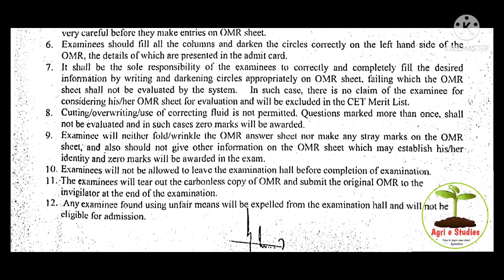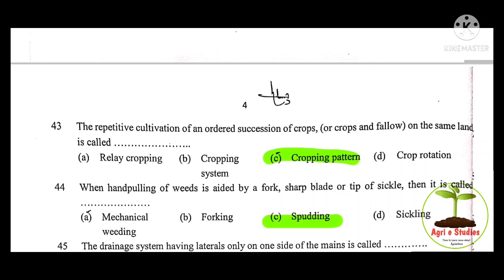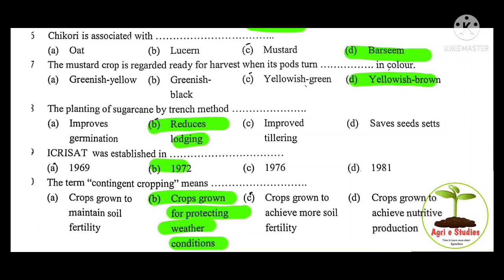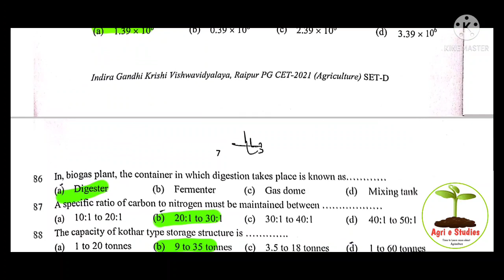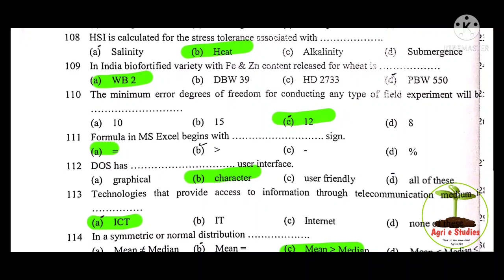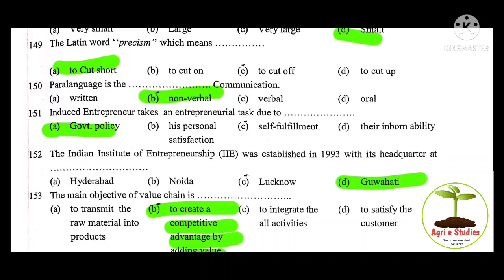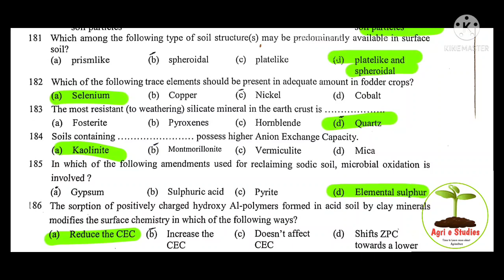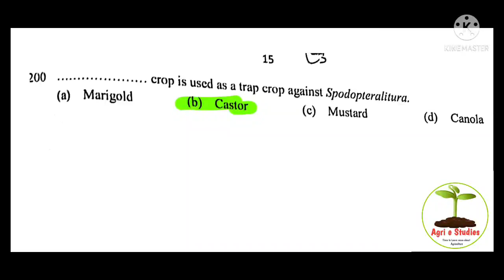IGKV PG CET 2021 | SET D | Que Paper, Answer key | agricultural concepts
IGKV PG CET 2021 || Question Paper and Answer key || Agri e Studies
agricultural concepts

common entrance test for MSc Agriculture
and officially released answer key
Set D

After Revised Answer key -
some answers are changed given below -

Set - D

Q - Correct Answer

4 - ×
8 - A
20 - A
28 - B
47 - ×
48 - C
51 - A
63 - C
87 - ×
97 - ×
102 - ×
114 - B
116 - ×
130 - ×
143 - B
146 - B
147 - ×
175 - C

× = Question Cancelled